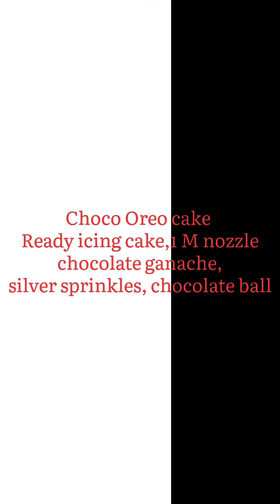Choco Oreo cake//full video with tricks and tips/khup shoppi padhat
Choco Oreo cake//full video with tricks and tips/khup shoppi padhat ‎@D.J Cakes and Vlogs